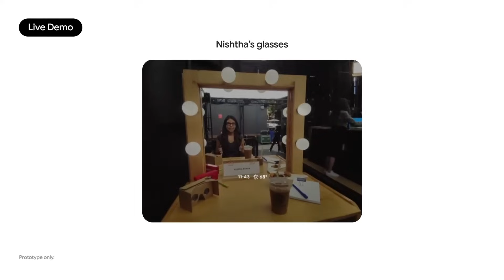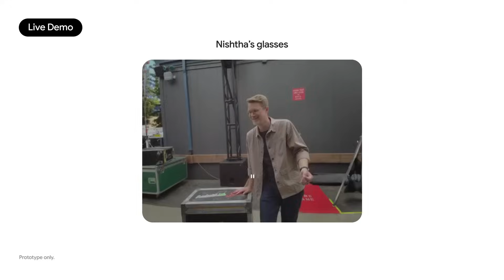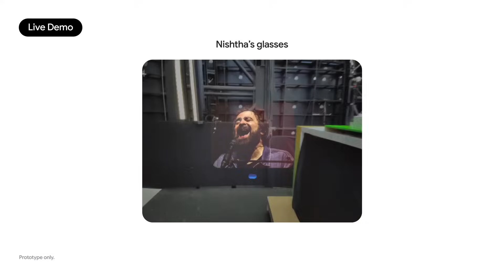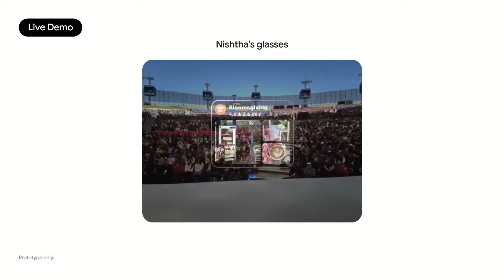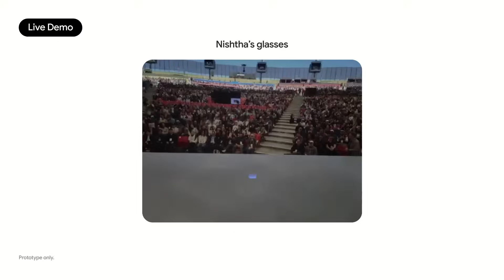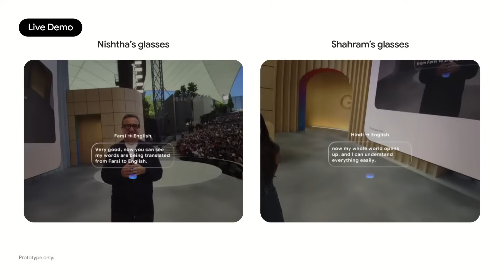Google I/O 2025: Smart Glasses With HUD On-Stage Demo